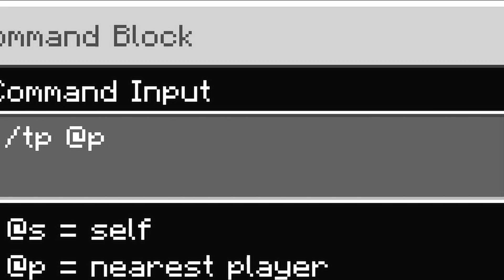How To Fly On An Arrow With Commands (Minecraft Bedrock)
How To Fly On An Arrow In MINECRAFT BEDROCK With Command Blocks (Minecraft Bedrock Edition) [MCPE / Xbox / PlayStation / Nintendo / Window 10 + 11]